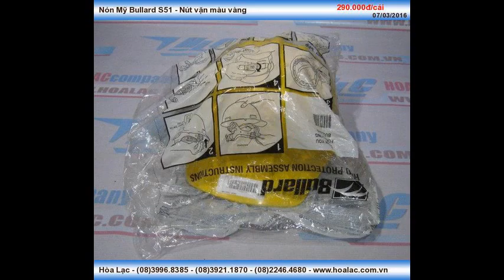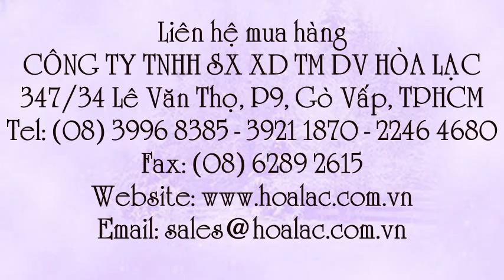Nón nhựa Mỹ Bullard S51 có nút vặn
Liên hệ: Công ty TNHH SX XD TM DV Hòa Lạc Tel: - 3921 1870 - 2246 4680 Mũ công trường Bullard màu vàng có nút vặn , Mũ công trường Bullard màu vàng nút vặn, Mũ công trường Bullard màu vàng , - Mũ công trường Bullard , Mũ công trường Bullard S51 , Mũ công trường , - Mũ công trình Bullard S51 có nút vặn, - Mũ công trình Bullard S51 có nút vặn màu vàng, - Mũ công trình Bullard có nút vặn màu vàng, Mũ công trình Bullard có nút vặn , Mũ công trình Bullard màu vàng có nút vặn , Mũ công trình Bullard màu vàng, Mũ công trình Bullard , Mũ công trình Bullard S51 , - Mũ công trình , Mũ bảo hộ Bullard S51 màu vàng , Mũ bảo hộ Bullard S51 màu vàng có nút vặn , Mũ bảo hộ Bullard màu vàng có nút vặn, Mũ bảo hộ Bullard màu vàng , Mũ bảo hộ Bullard, - Mũ bảo hộ Bullard S51 , Mũ Bullard S51 màu vàng , - Mũ Bullard S51 màu vàng có nút vặn , - Mũ Bullard màu vàng có nút vặn , Mũ Bullard màu vàng, - Mũ Bullard , Mũ Bullard S51 , Nón nút vặn Bullard S51 màu vàng, Nón nút vặn Bullard màu vàng , Nón nút vặn Bullard, Nón nút vặn Bullard S51, Nón Mỹ nút vặn Bullard S51, Nón Mỹ nút vặn, Nón Mỹ nút vặn màu vàng Bullard , Nón Mỹ nút vặn màu vàng Bullard S51 , Nón Mỹ nút vặn màu vàng, Nón Mỹ - Nút vặn màu vàng, Nón Mỹ Bullard S51 - Nút vặn màu vàng